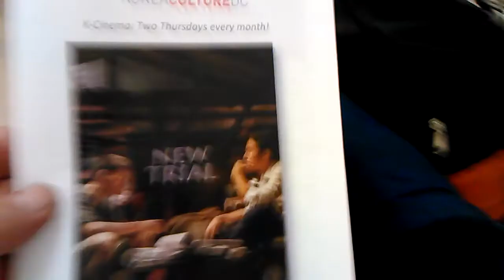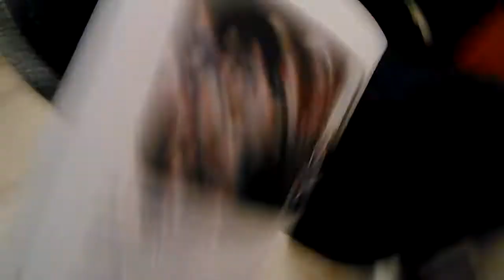2)movie in korean cultural center in dc! VID 20191010 175610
**"Today movie was based on true story regard homocide case
   in south korea. The starring seemed to be my friends."

1) Brief Wish List with Top 10 Series by May-04-2015 Monday
2) Emergency List Series
3) Today Bring This!
4) Proposition 998 Tour Gear List
5) Money Machine
6) Daily Wish List Slideshow
7) My Wish List from 1 to 29
8) My Brief Wish List
9) My Policy Series
11) My Per Day Wish List Slideshow

1) Vietnam Noodle XL-Spring,Summer,Winter and Fall Roll,
12 box of Vodak-Wine-Sake-Chinese Vodka-Baek Se Ju
2) Per Day 1,000 Trillion Dollar/Euro CASH and
2-1) 1 Trillion Dollar Prepaid VISA and Mastercard each full in 21" Laptop Bag.
2-2) 1 Trillion Euro Prepaid VISA and Mastercard each full in 21" Laptop Bag.
3) All Credit Card,All Gas Card,Costco,Sam's card,RV Membership Card,
4) Armored Body RV Full Option,No Propane,Diesel,
Satellite TV/Internet/Phone,
Washer/Dryer,Tide w/Bleach,
Kimchi Refrigerator,
5) Missile Proof Body Series-All of Amphibian and Mega Yacht and Submarine must have
3 ply of Missile Proof Body: RV,VTOL Hypersonic Amphibian with 3-Ply M.P.B,
6) Complete all of my wish lists whatever is in my blogs and home pages and whatever I gonna have!
6-1) ICJ-internation concealed carry gun license and guns(See my video wish playlists),
6-2) Do Your Best for my wish lists with your outstanding overtime talent!
Oct-11-2019 Friday 2:02 PM